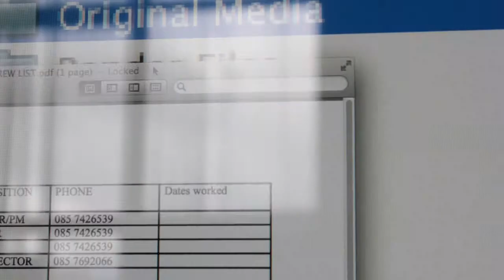Stop Motion Mouse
This is a short stop motion animation that I had to complete for my Tv & Film Course in GTI.